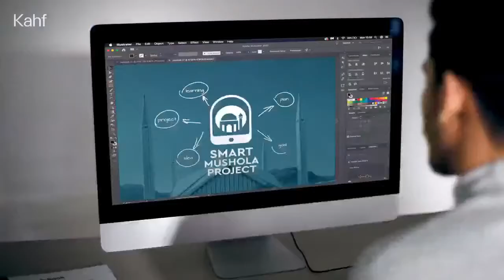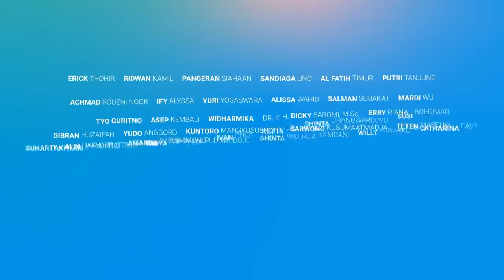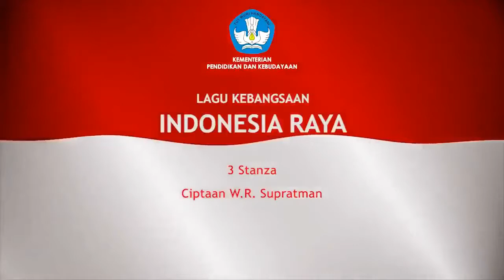Webinar Series 6 (National Heroes) - True Leadership from The Story of Indonesia's National Heroes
Waktunya Kamu Belajar dari Kisah Perjalanan Kepemimpinan Pahlawan Indonesia

➡️ Gimana sih kisah perjalanan kepemimpinan tokoh pahlawan?
➡️ Bagaimana tokoh pahlawan mengambil setiap keputusan genting dalam setiap kondisi ekstrim tersebut?
➡️ Apa teladan yang dapat diambil dari kisah perjalanan para tokoh pahlawan
yang relevan dengan kondisi saat ini?

Dapatkan jawabannya di Webinar Series 6 LEAD THE FEST 2021
“True Leadership from The Story of Indonesia’s National Heroes”

bersama :
👨🏻‍💼 Asep Kambali - @asepkambali - Sejarawan & Founder Komunitas Historia Indonesia (KHI)
👨🏻‍💼 Zainal C. Airlangga - @zainalcairlangga - Penulis Buku HOS Tjokroaminoto Raja Tanpa Mahkota

dipandu oleh
👨🏻‍💼 Dharmaji Suradika - @aji_suradika - CEO Pemimpin.id